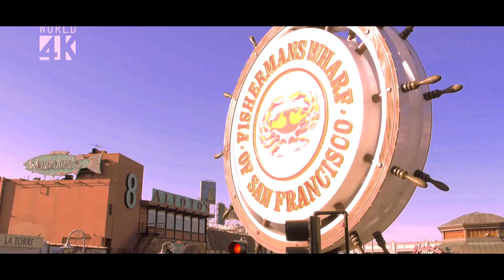Forza Horizon 4 - Welcome To San Francisco (Fan Made Trailer)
Another fh4 fan made trailer i made

Related: Jackultramotiv
Stevio 2175
Ar12
Domestic Mango
Hyraxhd
Failrace
Yu tha kra
Slaptrain

 ➥ Ceveridge3
Follow me on google+